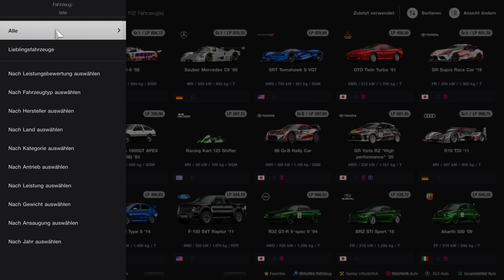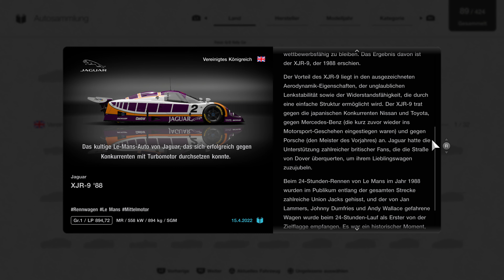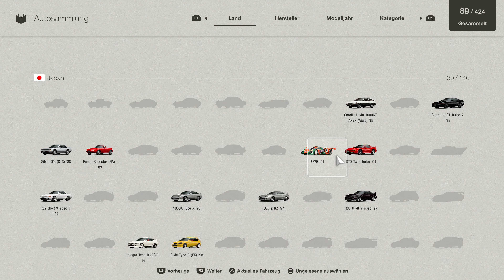Gran Turismo 7 : 3 Legendäre Autos Trophäe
Trophy 3 legendäre Autos